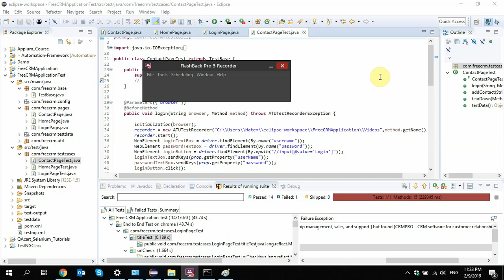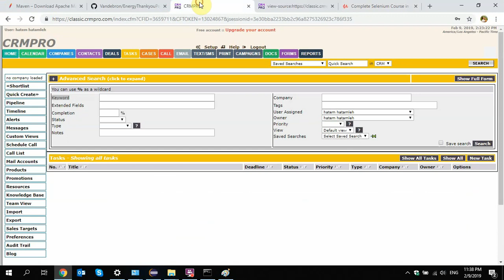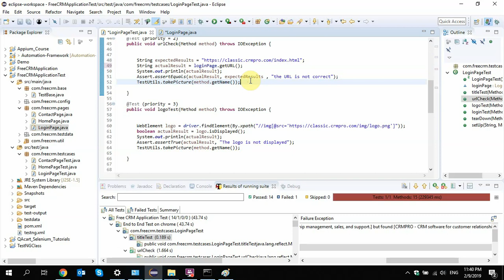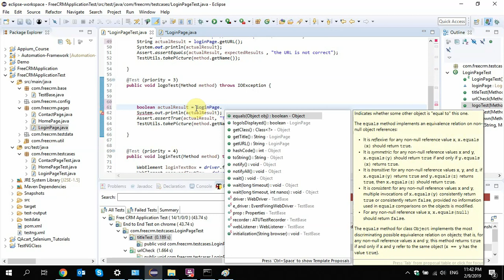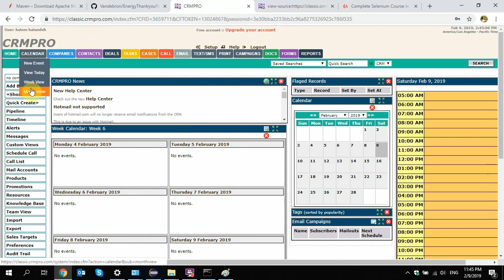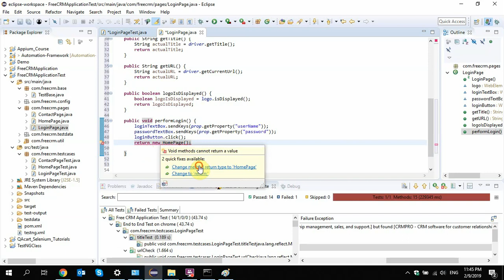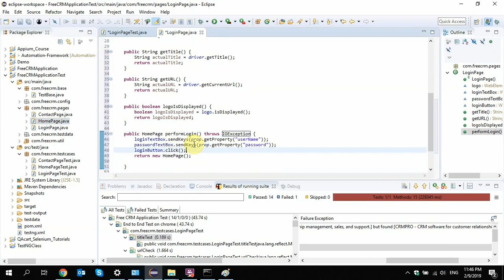Page Object Add Login Page Methods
This video is part of a complete Selenium web driver course on Udemy! Discount link (12 USD)

You can send your questions to our Facebook page or on Udemy and we will reply within 3 days max.

QAcart is here to support the Arabic content in Software testing.